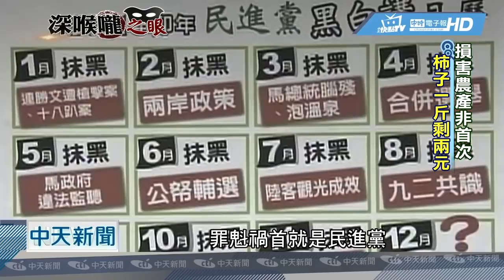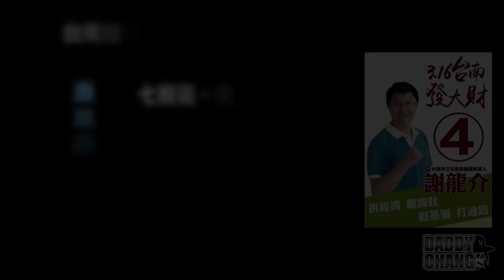《農民的英雄；謝龍介領軍》義勇媒體第37期 Vigilante Journal Chapter 37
台南鄉親們加油，相信你們的眼睛是雪亮的！高雄之後的台灣第二顆救星：台南，期待明日發光誕生！